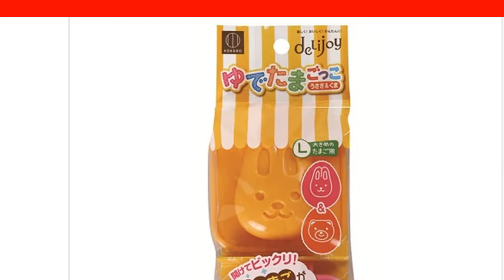KHUÔN TẠO HÌNH CƠM, TRỨNG HÌNH GẤU VÀ THỎ - DỤNG CỤ TẠO HÌNH ĐÁNG YÊU, BỮA ĂN THÊM SINH ĐỘNG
Khuôn tạo hình cơm, trứng hình gấu và thỏ là sản phẩm được nhiều mẹ tin dùng vì những ưu điểm vượt trội mà khuôn mang lại. Với chất liệu từ nhựa cao cấp, không có mùi khi sử dụng nên đây sẽ là dụng cụ hỗ trợ rất an toàn cho mẹ khi chuẩn bị các món ăn cho bé mà không làm mất đi những hương vị của thức ăn. Khuôn tạo hình cơm, trứng hình gấu và thỏ đáng yêu chắc chắn sẽ làm cho bữa ăn của trẻ thêm sinh động hoặc có thể dùng để làm đồ ăn đi picnic. Sản phẩm sẽ là gợi ý hoàn hảo giúp mẹ sáng tạo những món ăn đơn giản của bé trở nên hấp dẫn, đẹp mắt hơn. Khuôn tạo hình là sản phẩm hàng đầu tại Nhật nên các mẹ cứ yên tâm sử dụng tạo hình đồ ăn cho con nhé.

Ưu điểm chính của sản phẩm

Tạo hình cơm, trứng giúp bữa ăn của bé thêm sinh động.
Dụng cụ hỗ trợ mẹ trong việc làm đồ ăn cho con.
Giúp mẹ sáng tạo những món ăn đơn giản của bé trở nên hấp dẫn, đẹp mắt hơn.
Khuôn giúp mẹ nhẹ nhàng hơn trong việc làm bếp.
THÔNG SỐ CỦA KHUÔN TẠO HÌNH
Màu sắc: đa dạng về màu sắc
Chất liệu: Nhựa cao cấp
Kích thước: 6.9 x 8 x 4.5 cm
Xuất xứ: Nhật Bản
Sản phẩm bao gồm khuôn tạo hình cơm, trứng hình gấu và thỏ, đa dạng về màu sắc nên mẹ cứ tha hồ lựa chọn